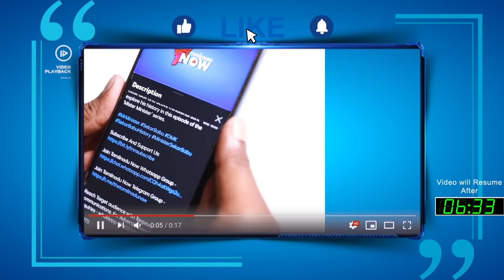PTR Palanivel Thiagarajan | நான்தான் அடுத்த அரசியல் வாரிசுனு Kanchi Shankaracharya சொன்னாராம். | DMK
Tamilnadu Now Proudly Presents the Part 3 episode of UllathaiPesuvom with 'Arunchol' Samas interacting with PTR Palanivel Thiagarajan.
In this episode of Ullathai pesuvom PTR Briefly about his Father and Childhood Memories.. He says How much he Miss his Father and recalls one major advice given by His father PTR Palanivel Rajan
Do you know What Kanchi Shankaracharya said About PTR?

PTR Palanivel Thiagarajan Interview Highlights ⏱

CREDITS:
Host & Executive Producer: Arunchol Samas
Camera - Balaji.G, Varun Prasad
Editor - Rajesh Kannan, Ajith Kumar
Program Producer - Vignesh T